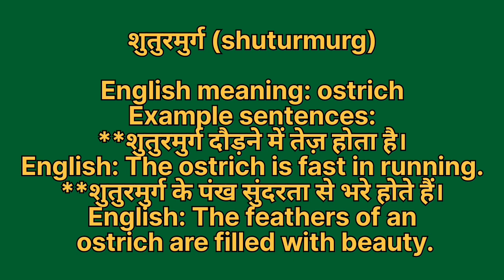Shuturmurg ko english mein kya kahate hain | Shuturmurg ki meaning | Shuturmurg ki spelling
Shuturmurg ko english mein kya kahate hain
Shuturmurg ki meaning
Shuturmurg ki spelling
Shuturmurg ki english